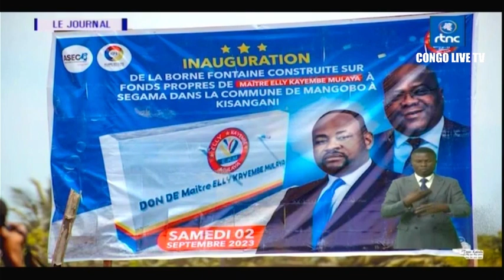🔴RDC : SUIVEZ LE GRAND JOURNAL DE CE MARDI LE 12.09.2023 RTNC EDITION 19H00